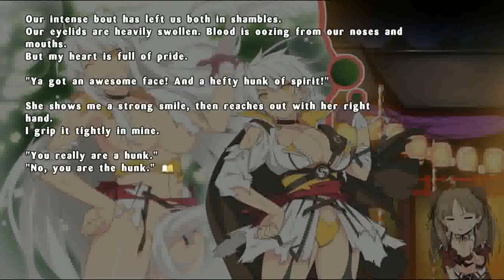Senran Kagura EV (100%) - Capítulo 76: El poder de la resignación [Miyabi]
El título que usé para el de Ryobi me hubiese venido muy bien acá, pero bueno, esas cosas pasan.